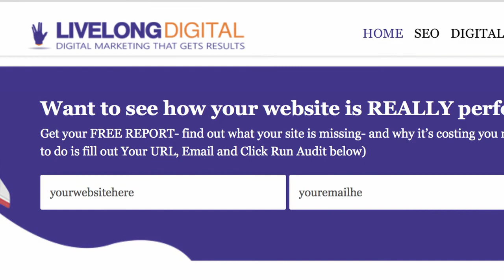Prosper Taruvinga Introduces Livelong Digital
I’m Prosper Taruvinga from Livelong Digital here in Melbourne and I specialise in lead generation for small businesses using online organic traffic.
 With SEO, You can attract a flood of new customers that Pay, Stay, and Refer.
The way we help our clients to do their marketing to avoid overwhelm is- We help them find the right market for their product or service, create a resonating message and then we help them to choose a way to deliver that message. I want to invite you to leave your digital headaches behind, and stand out from your competition and reach profitable new markets with search engine optimisation.

Personal Life!